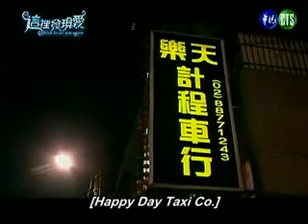這裡發現偶像-8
都是喝酒的戲